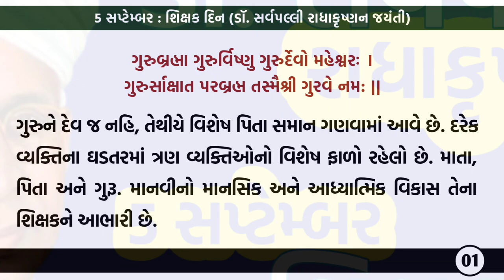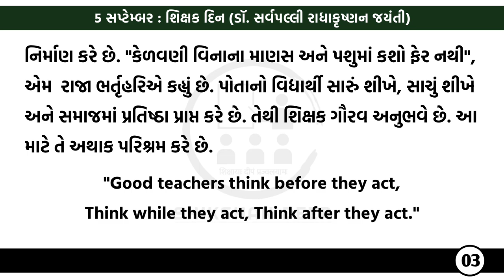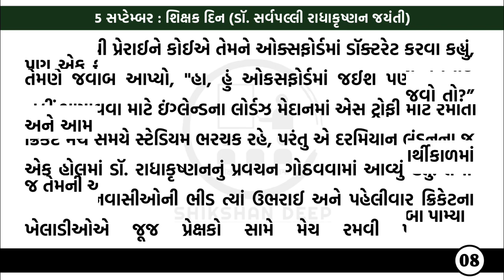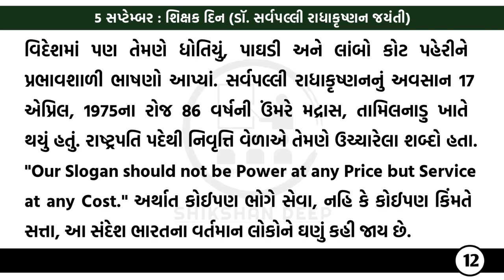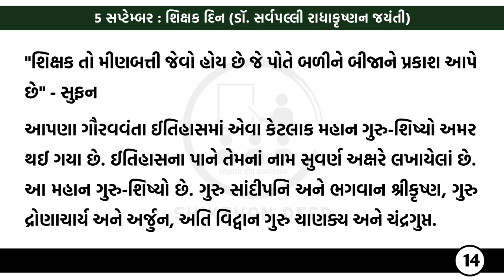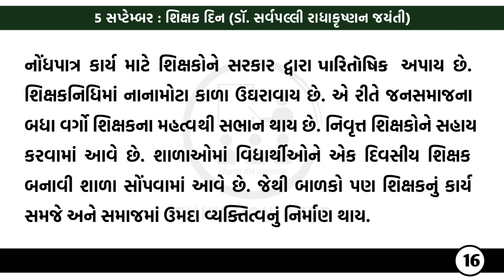ડૉ. સર્વપલ્લી રાધાકૃષ્ણન | શિક્ષકદિન | 5 September Teachers Day | Shikshan Deep